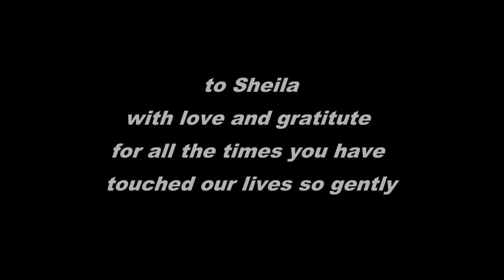Sheila Carroll in April 2012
In this short video taken just a few months before she died in April 2012,  Sheila talks about her undeveloped talent for drawing. That she should set out to cultivate such a passion at 89 is not only remarkable but provides just a tiny glimpse into the character of this extraordinary woman. In fact she had many fully developed talents. Not least, her ability to gather people around her and forge those rare bonds that create a community. Shiela tirelessly brought people together in her gentle way and watched what happened from a sunny spot under the Ilford House veranda amidst the ebb and flow of the passage of many lives. I know that I'm not the only one whose life was irrevocably changed by Sheila. 36 years ago, she sent my dear wife Susan to me in the Warrumbungles. And when we bought a house in Mudgee where we raised 3 children it was Sheila that we went to first with the news. I have close friends that I would not have known were it not for her. But Shiela had another extraordinary talent. She could open the door to what was possible and make difficult things seem easy. The more I think about her and the more I remember her quiet presence - the more I realise that Sheila was never dismissive of an idea or a plan. She embraced all ideas and all plans - she would often add her own slant to go a bit further -  just far enough.  Perhaps that's what drew her to the remarkable  artist and free spirit, Den (Denis Allard). For all who knew them, the expression, 'Den and Sheila' or 'Sheila and Den' is a kind of shorthand for more than their particular way of living  - more a way of being. It's so sad to have lost Sheila and now Den (February 2022). We'll miss her and him.  But there is something about their approach to life that now lives on in all who knew them. While there is no doubt their deaths mark the end of an era it is also the beginning of a new one, and we should not forget that anything is possible.